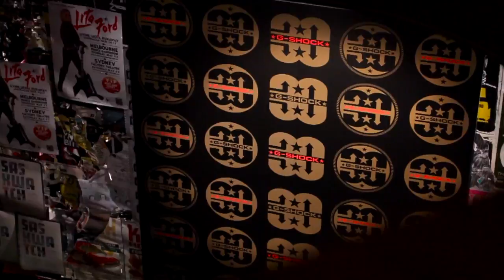G-Shock 30th Anniversary Party: Melbourne (Feat: Bliss n Eso)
Featuring the boys from Bliss n Eso, G-Shock's 30th Anniversary at "The Prince Bandroom" in Melbourne was a bloody riot - check it!